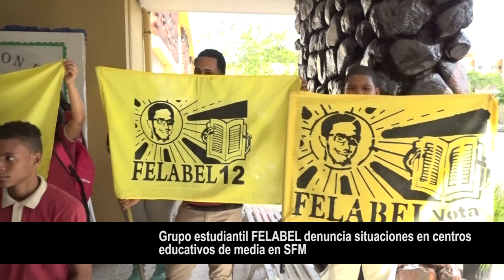Grupo estudiantil FELABEL denuncia situaciones en centros educativos de media en SFM